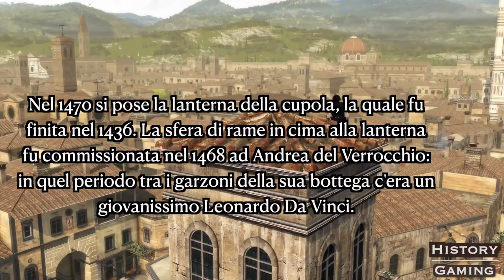La Firenze dei Medici e degli Auditore - History Gaming Ep. 1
Un piccolo viaggio nella Firenze tra reale e virtuale, tra licenze poetiche e convincenti illusioni.

History Gaming: conoscete il passato e capirete il presente.

Acquista Assassin's Creed The Ezio Collection!
- Nintendo Switch
- PlayStation 4
- Xbox One